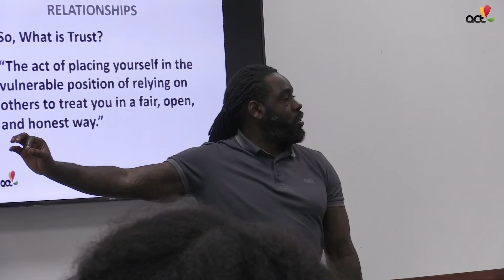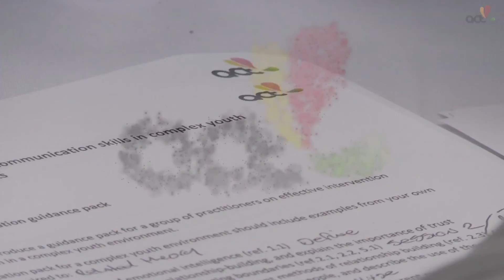Parent of Exploited Young Person tells her story of how our Level 3 course helped her understanding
The OCN Level 3 in Working with Gangs and Youth Violence course is the UK only Accredited Course that is teaching professionals, practitioners and community members how to effectively respond to the issue of Gangs, Youth Violence, Child Criminal Exploitation and Radicalisation.

Listen to one of our recent participant Chanelle; a Parent of an Exploited Young Person who discusses her experience of the course and how she feels the course has benefitted her. Chanelle describes her journey throughout the course as a parent whose child had become involved in gangs and youth violence, the course has helped her to understand the criminal justice system and how she can support her child by addressing the issues that have an impact on him. Chanelle has completed the course and was offered a place to complete her degree at University.

If you would like more information about our Working with Gangs and Youth Violence Courses please